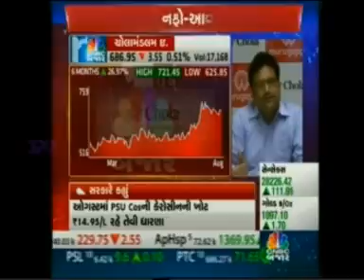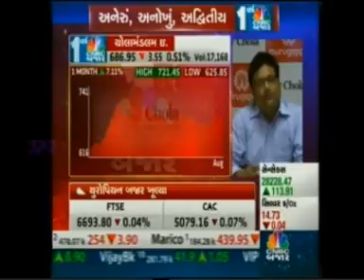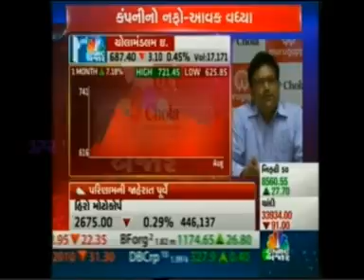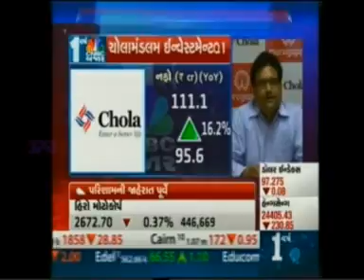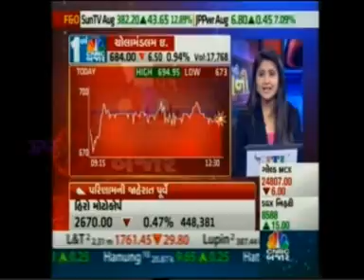Chola | Mr. Ravindra Kundu | Sr. VP | Aapani Company | CNBC Bajar | 3rd August 2015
Our Senior VP, Mr Ravindra Kundu talks with CNBC Bajar  on the quarterly results.